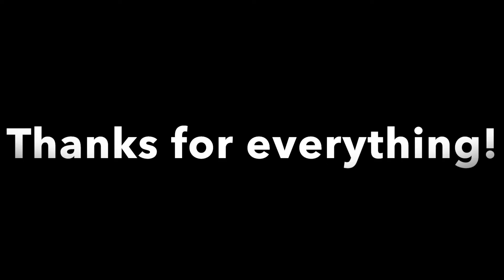Meet and greet Darth Vader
Darth Vader
Star Wars character
Disney’s Hollywood Studios
Star Tours